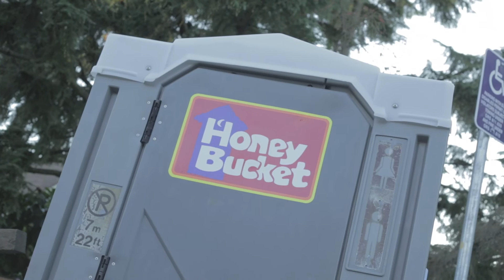Doctor Who replaces the TARDIS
A new companion enters the TARDIS. He did say TARDIS, right?

An extra-classy Doctor Who parody.

Original music by Quinn Allan.
Used with written permission.